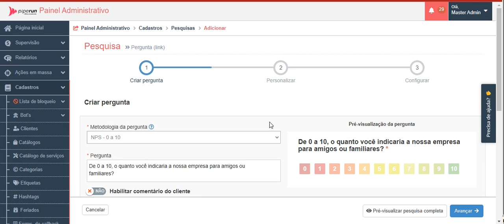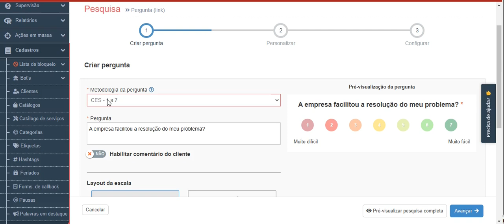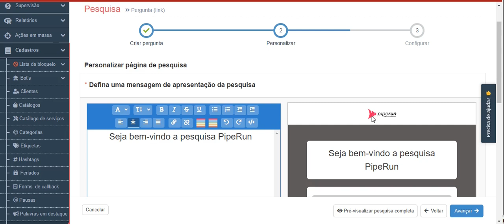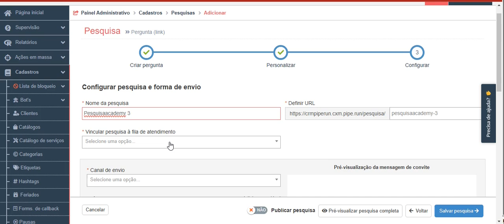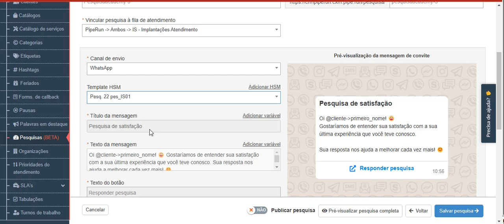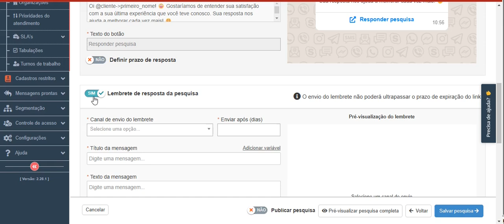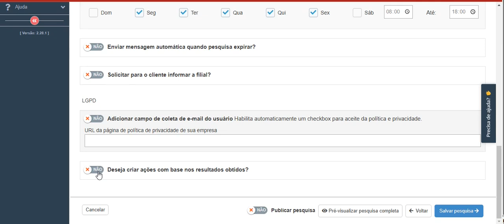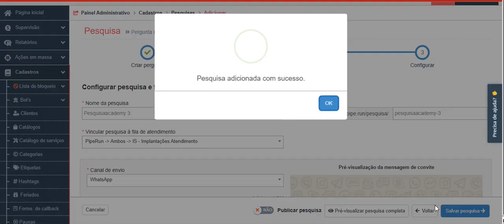CXM de Atendimento | Saiba como criar uma pesquisa via link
Neste vídeo, você vai descobrir como configurar pesquisas de satisfação, NPS, CSAT e CES de forma simples e intuitiva. Desde a criação da pergunta até a definição da metodologia e personalização da página, você terá todas as ferramentas para coletar feedbacks valiosos dos seus clientes. Aprenda também a configurar o envio das pesquisas por e-mail e WhatsApp e descubra como criar ações personalizadas com base nos resultados obtidos. Otimize sua estratégia de atendimento ao cliente e aumente a satisfação dos seus consumidores!

Tópicos abordados:

00:00 - Como criar a pesquisa
00:49 - Selecionando a metodologia da pergunta
01:42 - Personalizando a página de pesquisa
03:26 - Configurando a forma de envio da pesquisa
03:54 - Configurando o envio da pesquisa por WhatsApp
04:34 - Configurações adicionais
06:14 - Criando ações com base nos resultados obtidos

Leia este artigo na íntegra na Central de Ajuda da PipeRun

ASSINE O CANAL, ATIVE AS NOTIFICAÇÕES E NÃO PERCA NENHUM VÍDEO

ASSINE O CANAL E NÃO PERCA NENHUM VÍDEO